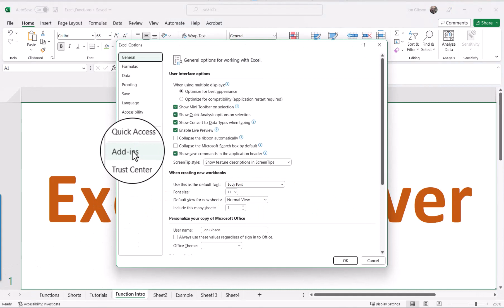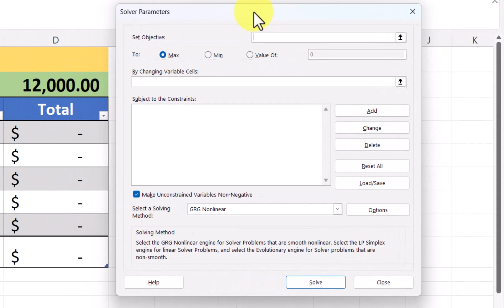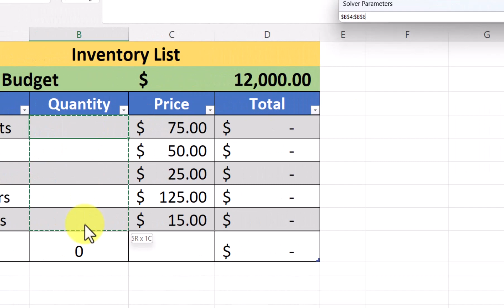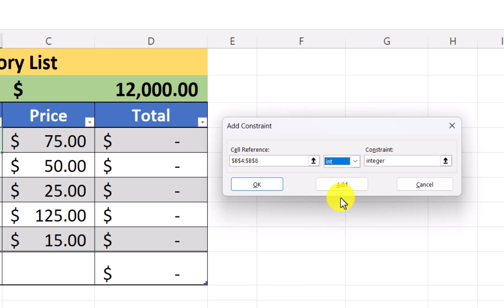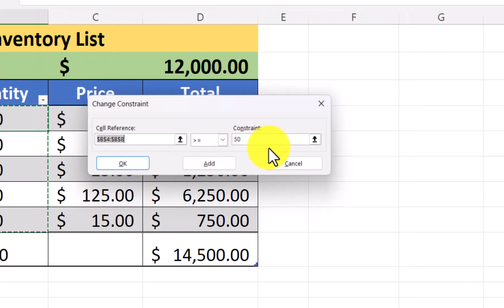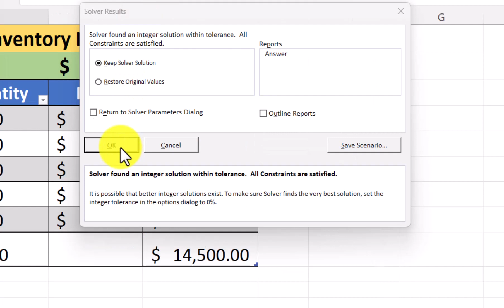Excel Solver Tutorial - Lessons for Everyone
How to use Excel Solver Tutorial Video

Excel Solver is a powerful tool offered by Microsoft Excel that can be used to solve complex optimization problems. It is a powerful tool for solving problems with multiple constraints, such as maximizing profits, minimizing costs, or finding the best solution for a particular problem. In Excel Solver, you define the objective function, which is the goal you are trying to reach, and the constraints, which are the restrictions you must follow to reach the goal. Excel Solver then uses a variety of algorithms to find the best possible solution to the problem.

🎬 Watch related playlists and videos

📜 Chapters:
00:00 Introduction
00:21 Excel Solver - Overview
00:39 Excel Solver - Install Add-In
01:12 Excel Solver - Practical Example
05:11 Winston says thank you

My opinions are based on my own personal experience and research. I never recommend poor quality products or create false reviews to make sales.